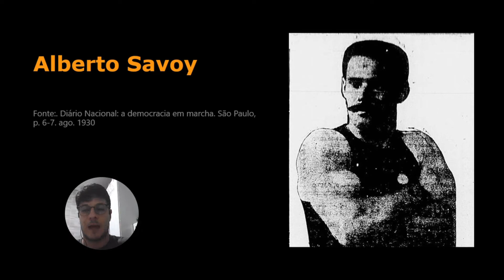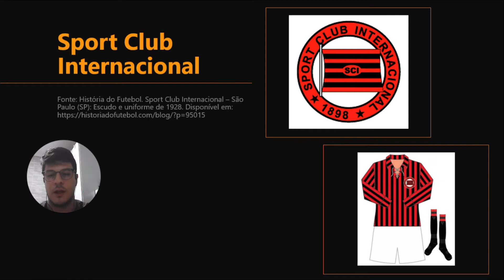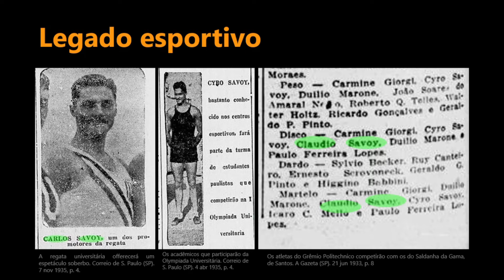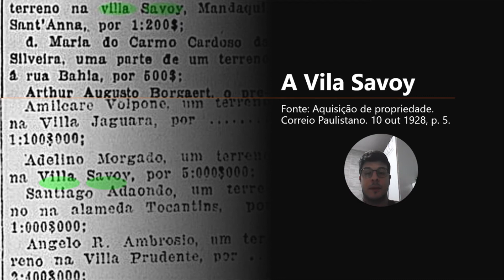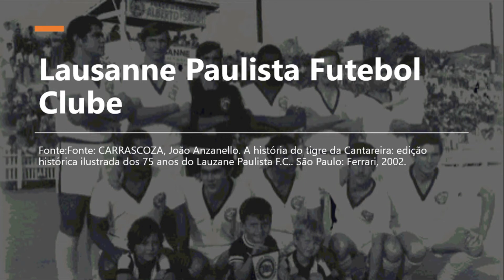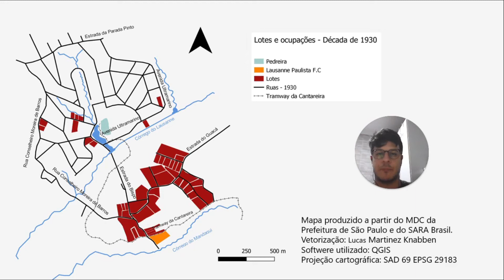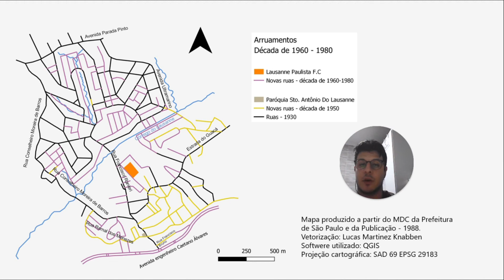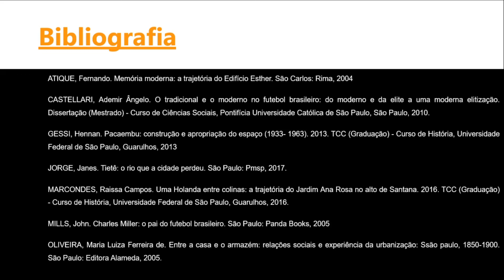Lucas Martinez Knabben - Mesa 2 - V Jornada de Pesquisas do CAPPH, 2021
Lucas Martinez Knabben. A promoção da ocupação e da sociabilidade na Zona Norte Paulistana: o Lausanne Paulista e a família Savoy. V Jornada de Pesquisas do CAPPH, EFLCH-UNIFESP, 2021.